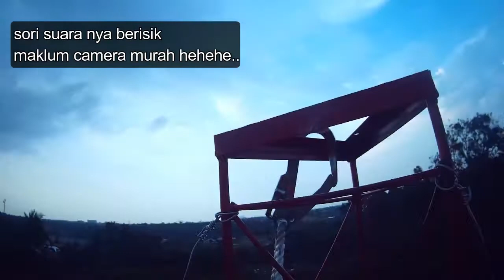Proses pemasangan tower triangle 15 meter + pbm 400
prosese pemasangan tower triangle 15 meter dan pemasangan radio powerbeam M5 400 .

Maaf hasil video kurang bagus karna ada kendala teknis ..
hahahah

untuk pemesanan tower daerah sumatra bisa koment di kolom komentar ..heheh

trimkasih